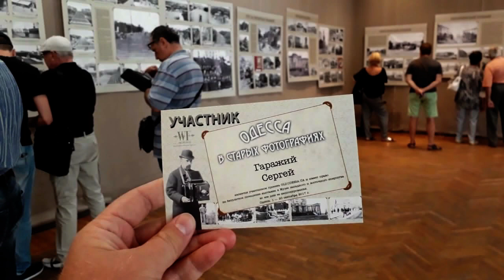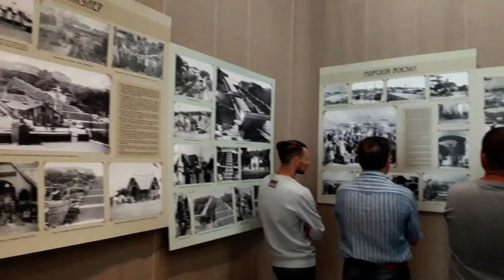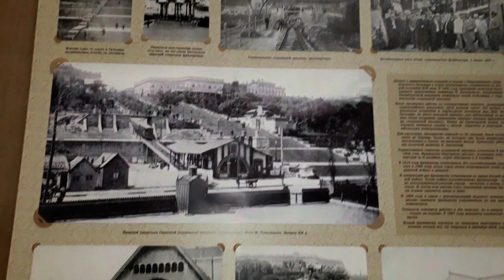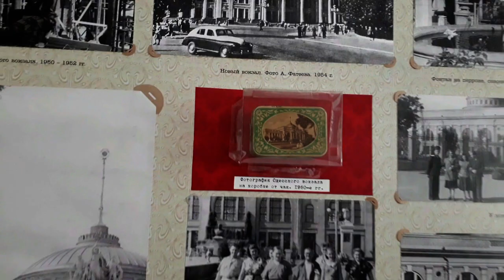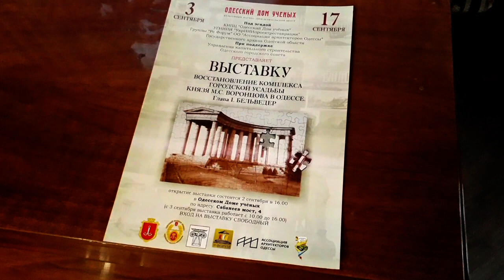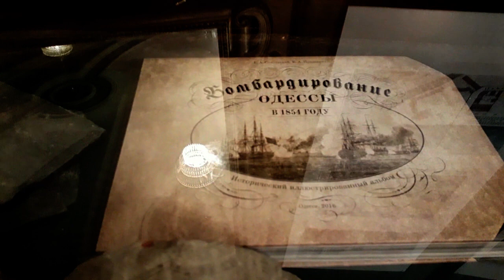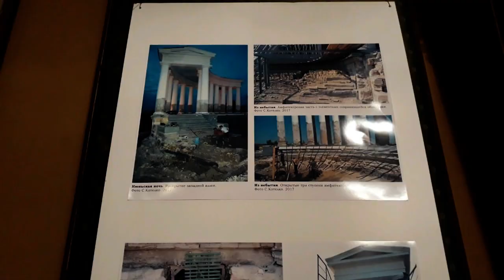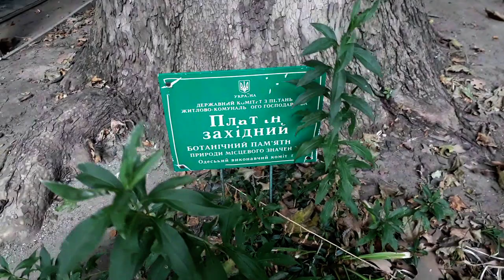Влог 3./День города в Одессе 2017/часть 1. Две выставки.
Всем привет! Это мой третий влог, он будет посвящён дню города в Одессе и моим приключениям на этом празднике.  Будет разбит на две части. Это первая из них. В ней вы побываете:
1. на выставке "Старая Одесса в фото" в музее западного и восточного искусства.
2. на небольшой прогулке по центру праздничного города.
3. на выставке артефактов, найденных под Воронцовской колоннадой,  в Доме учёных.